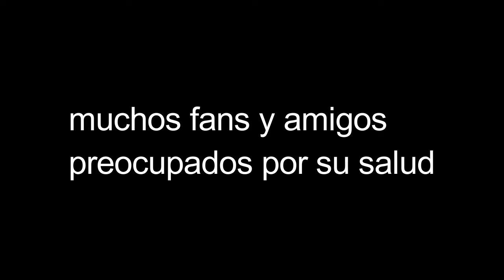Cazando vendedor de droga (parodia) - Los Warros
Hey warritos esperamos que les haya gustado este video :)
Dejen sus me gustas para que nosotros sepamos que nos quieren ahr ?

10 Me gusta para mas parodias *-*